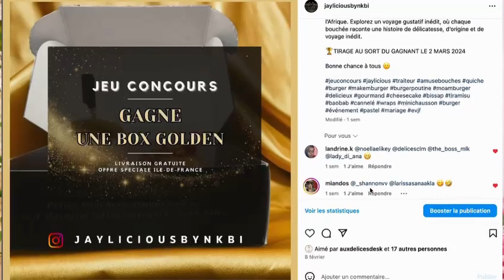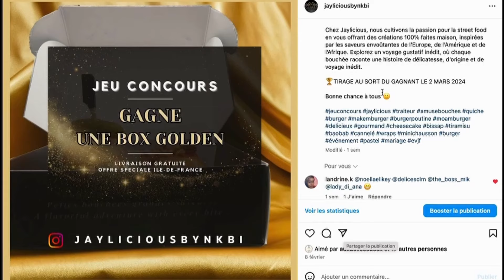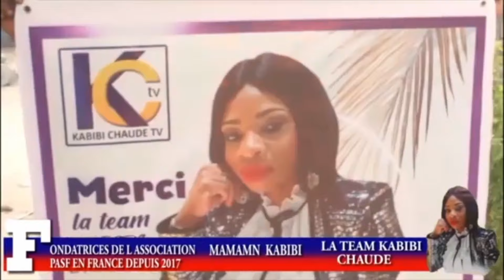MON MARI DE 16 PLUS VIEUX QUE MOI REFUSE DE PRENDRE MES 3 ENFANTS EN CHARGE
APRES 11 ANS DE VIE COMMUNE JE SUIS LA SEULE A M OCCUPER  DES ENFANTS